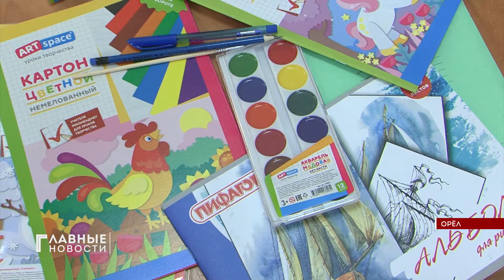В Орле стартовала акция "Дорога в школу"